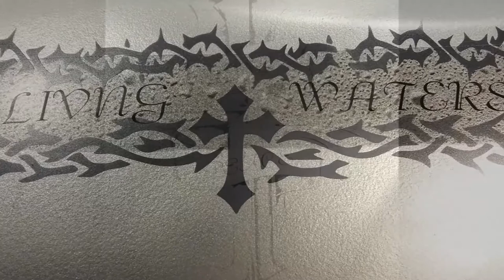Foster's Silver Yamaha Part 2 Airbrush Part 1